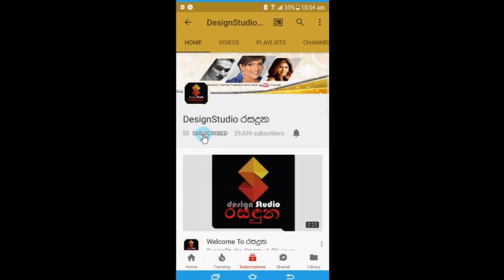සෂිකා නිසංසලා ගේ පුංචි පුතා ඉස්සරලාම ඉස්කොලේ ගියපු වෙලේ ඇය කියපු ආදරනීය කතාව....Shashika Nisansala